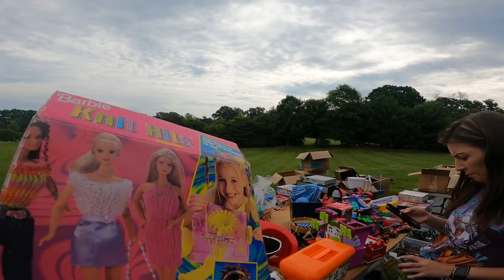RARE DISNEY COLLECTION FOUND AT GARAGE SALE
Hey guys today we are in New Jersey and we find incredible items at the garage sales and yard sales during the community sales there!

napoleonic
napoleonic soldiers
napoleonic army
estate sale
estate sales
AUCTION HAUL
HAUL VIDEO
AUCTION GO PRO
auction video
auction score
reselling
ebay haul
auction with me
reseller chain letter
resell haul
reseller
reseller vlog
treasure hunting
treasure hunt
american pickers
picking auctions
auction picker
garage sale
yard sale
local auction
resell video
ebay video
picking
froggy flips
froggyflips
This was the deal of a lifetime
private pick
vintage treasure
garage sale
yard sale
garage sales
yard sales
bolo
ebay bolo
ebay seller
reseller
picking garage sales
reselling
froggy flips
froggyflips
picker
picking yard sales
treasure hunting
haul video
resell haul
selling
american pickers
reseller
reseller community
reselling community
ebay
amazon